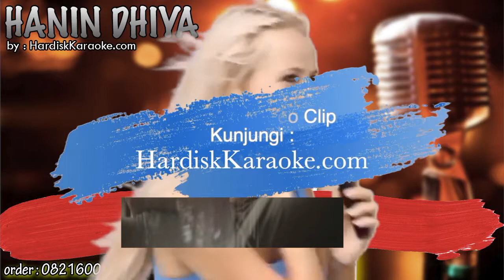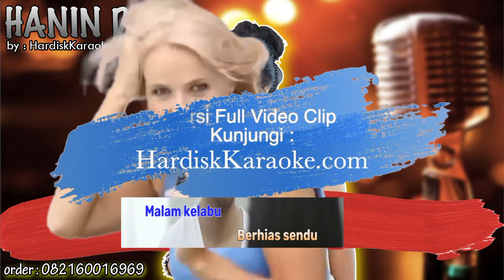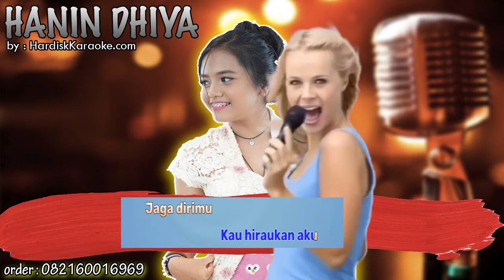WAKTUNYA SENDIRI - HANIN DHIYA Karaoke Tanpa Vokal